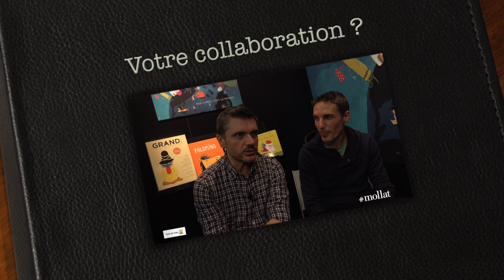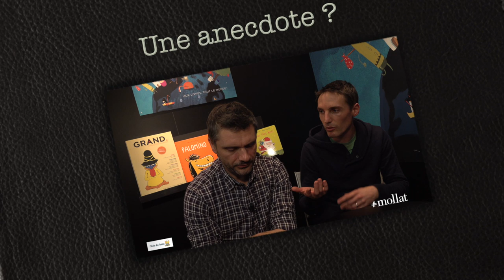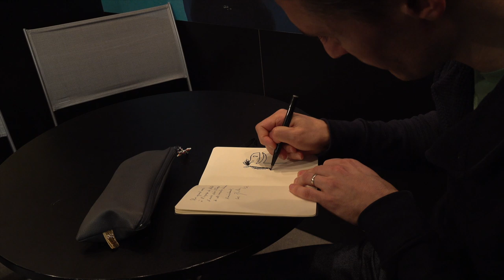Michaël Escoffier et Matthieu Maudet - Ecole des loisir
A l'occasion du salon du livre et de la presse jeunesse de Montreuil rencontre avec Michaël Escoffier et Matthieu Maudet autour de leurs ouvrages parus aux éditions de l'Ecole des loisirs.